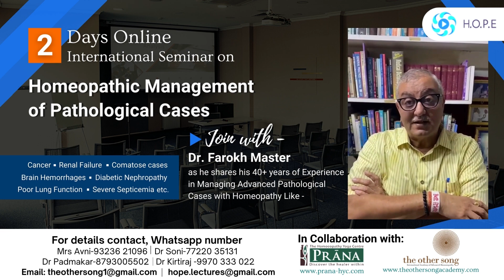Homeopathic Management of Pathological Cases_Dr. Farokh Master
2 Days Online International Seminar

Dr Farokh Master  will be  sharing his 40+ years of Experience in Managing Advanced Pathological Cases with Homeopathy like -
 Cancer
 Renal Failure
Comatose cases
Brain Hemorrhages
Diabetic Nephropathy
Poor Lung Function
Severe Septicemia
etc.

Date and Timings- 15th &16th July 2022
6 PM - 8 PM IST | 8:30 AM - 10:30 AM EST |
2:30 PM - 4:30 PM CET

Any Queries
Email to :

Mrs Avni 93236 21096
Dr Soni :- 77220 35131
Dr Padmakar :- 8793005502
Dr Kirtiraj- 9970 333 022